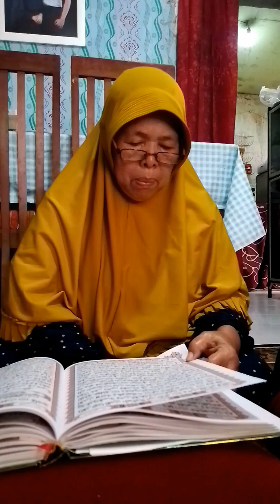Lanjutan (29) QS Luqmaan ayat 020 - 034 (Bu Ida) ...